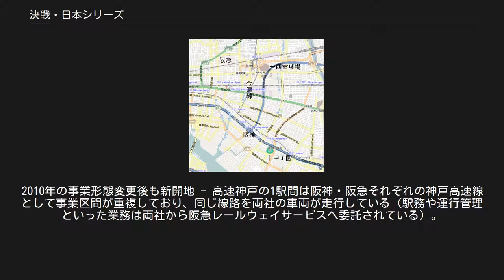決戦・日本シリーズ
『決戦・日本シリーズ』（けっせん・にほんシリーズ）は、1974年に発表されたかんべむさしの短編小説。
早川書房のハヤカワ・SFコンテストに応募、選外佳作を受賞して「SFマガジン」に掲載された。
 兵庫県西宮市に本拠地を置いていた二つの球団、阪急ブレーブス（現：オリックス・バファローズ、本拠地：阪急西宮球場）と阪神タイガース（本拠地：阪神甲子園球場）が日本シリーズで戦うことになったら……という、（結局、片方が後身球団に移行、さらに別球団と合併し、実現できなかったカードである）プロ野球球団の戦いを想定して描いた短編である。
 阪急電鉄と阪神電気鉄道という、大正期以来阪神間にて輸送を競い、それぞれ独自の文化を築いていた両社の沿線の様子の違いを、指し示した作品でもある。
奇抜な発想に濃厚な関西弁、個性豊かな登場人物、上方落語の影響を受けた語り口など魅力ある一編となっている。
 また阪急ブレーブスや阪急西宮球場、今津駅の連絡線や、阪急西宮北口駅の平面交叉などが過去のものとなり、さらには阪急・阪神が阪急阪神ホールディングスという同一企業の傘下となった現在では、読む者にある種の郷愁感を覚えさせる作品ともなっている。
 阪急西宮球場と阪神甲子園球場及び阪急今津線の位置関係図。
因みに、阪急西宮球場は現在は阪急西宮ガーデンズになっている。
 関西を本拠とするスポーツ新聞「スポーツイッポン」（スポーツニッポンのパロディ）が、発足25周年を記念してイベントを企画した。
おりしも阪急・阪神の両社が保有する野球球団、「阪急ブレーブス」と「阪神タイガース」が開幕以来独走態勢に入っていたことから、「日本シリーズで両球団が戦い、敗北した方の会社の路線を勝利した会社の電車が凱旋走行する」というものであった。
それぞれのホームグラウンドの阪急西宮球場と阪神甲子園球場をつなぐ位置にある路線である今津線にちなんで「今津線シリーズ」と、この対決は呼ばれるようになった（西宮球場は、現在今津南線と呼ばれている区間の北端にある西宮北口駅のすぐ南東にあった。甲子園は、今津線の南端で阪神本線との乗換駅である今津駅から東（梅田側）に2駅で最寄駅の甲子園駅である）。
 対決は、セ・パの両チームにとどまらず、ファン、応援団をはじめ、芸能人からマスコミ、企業、文化人、さらには阪神間の各都市、すなわち大阪市・尼崎市・西宮市・芦屋市・神戸市の住民・商店街、それらが贔屓のチームにより二分されての大騒動となってゆく。
ペナントレースは順調に両チームが優勝し、日本シリーズとなるが、その日本シリーズは第7戦までもつれ込んで引き分けとなり、最終決戦となる第8戦の大詰め、逃げ切るかサヨナラかの際に、熱球的ファンである作家のドクトルロカンボこと喜多北杜夫が怪しげな呪文を唱え出し…… 『決戦・日本シリーズ』はフィクションであるが、実際に阪神線を阪急電車が走行した例がある。
 作品中でも言及があるように、阪急・阪神の両社ともに神戸高速鉄道に乗り入れていることからも、鉄道システム的には大きな困難なく実施できることはわかりやすい。
また、鉄道事業法の施行後は神戸高速線が両社（と山陽電気鉄道）の免許区間となっている。
2010年の事業形態変更後も新開地 - 高速神戸の1駅間は阪神・阪急それぞれの神戸高速線として事業区間が重複しており、同じ線路を両社の車両が走行している（駅務や運行管理といった業務は両社から阪急レールウェイサービスへ委託されている）。
 ^ 読売ジャイアンツを贔屓するスポーツ報知は自棄になって全く無関係な記事を載せたりしている。
 ^ レイル・ストーリー13 殴り込み事件っていったい何? - Mulberry Room ^ 阪急5100系が阪神尼崎へ鉄道ファン公式サイト2014年7月14日配信 ^ 阪急電車が阪神線走った　夏の珍事、その理由とは - 2014年9月8日11時44分朝日新聞デジタル ^ 関西の鉄道ファン騒然、阪急電車が阪神の線路を走行? THE PAGE 大阪 2014年7月15日配信 ^ あれ？阪神線路に阪急車両　史上初、ファン興奮 - 神戸新聞 2014年7月17日